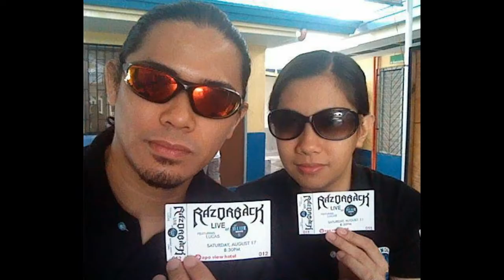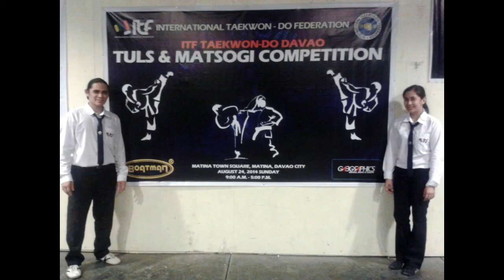HAPPY 10TH ANNIVERSARY & HAPPY BIRTHDAY Lyra